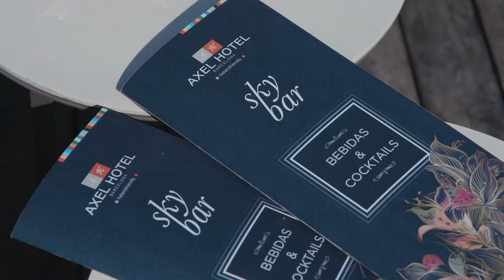Axel Hotels - Flip & Flop by Axel 1x1 Please Disturb (2019)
Discover the adventures of  Flip & Flop: the funnest, wildest, most unique couple at Axel Hotels.

In episode 1x1, "PLEASE DISTURB", Flip meets a boy who invites him for a good time, but of course, he´ll first need to know which room he can find him in.  What´ll he encounter behind each door?  Maybe Flop knows...

Webserie FLIP & FLOP by Axel.-